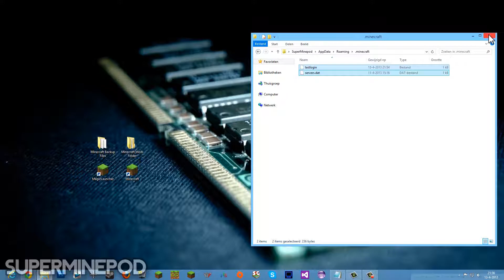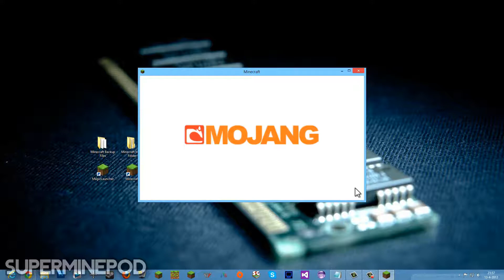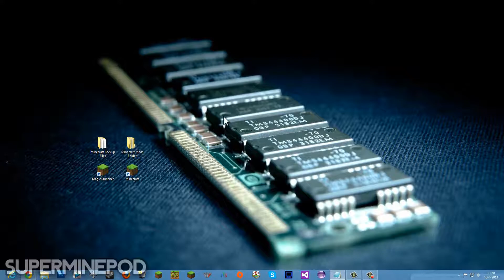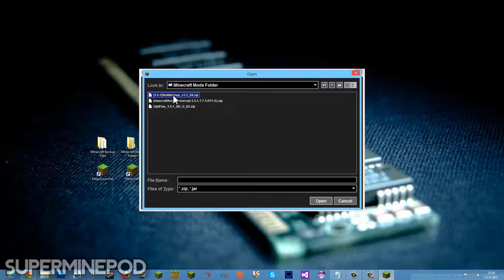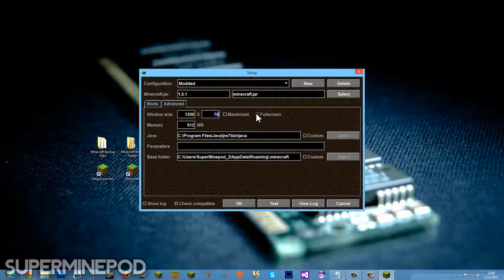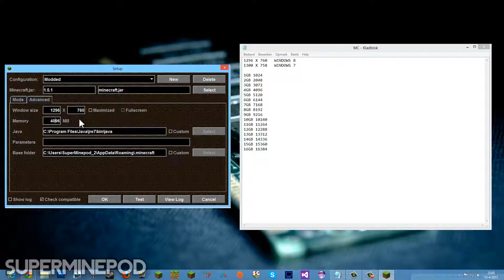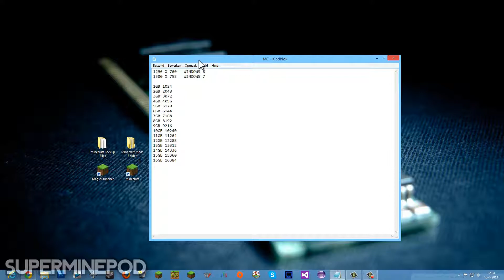★ Minecraft How to install mods EASY! - MagicLauncher Tutorial (1.5.1)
Hey Miners,
In this video I show you how you can install mods on minecraft easy, using a launcher called MagicLauncher. Using this launcher you can easy install mods into your minecraft and you can easy remove them if you don't need the anymore. This launcher has more usefull features like allocating more RAM to your minecraft or playing minecraft in another window size.

Windows Sizes:
1296 X 760   WINDOWS 8
1300 X 758   WINDOWS 7

GB to MB:
1GB 1024
2GB 2048
3GB 3072
4GB 4096
5GB 5120
6GB 6144
7GB 7168
8GB 8192
9GB 9216
10GB 10240
11GB 11264
12GB 12288
13GB 13312
14GB 14336
15GB 15360
16GB 16384

Artist: 32BitMusic
Track: Lost Paradise

Artist: Grafit
Track: Flying